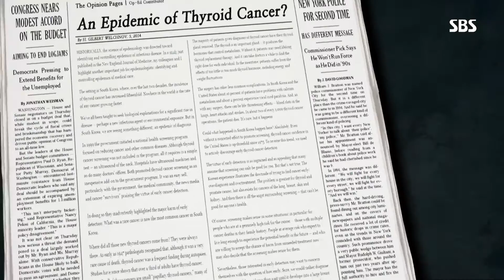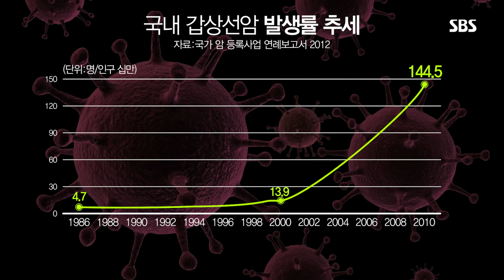갑상선암 발생률로 보는 ‘과잉진료’ 사태 @SBS 일요특선 다큐멘터리 20160424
지난해 세계적인 과학 저널에서는 한국에서 갑상선암이 급증하는 이유는 지나친 진단이라고 얘기한다.